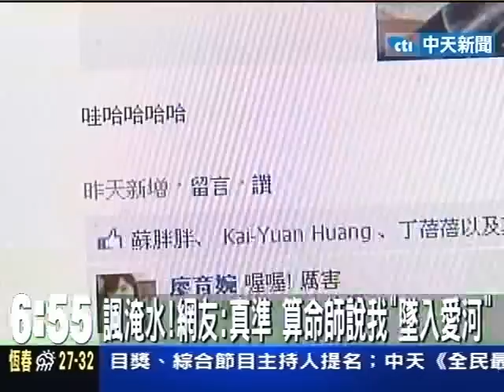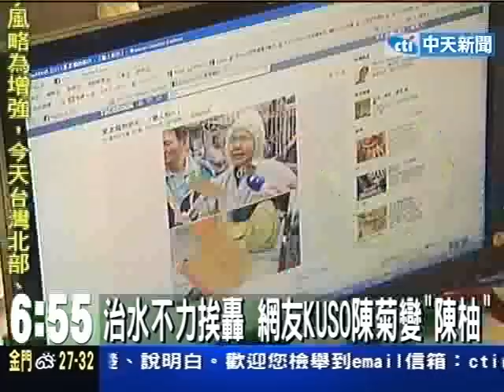諷淹水！網友：真準 算命說我「墜入愛河」